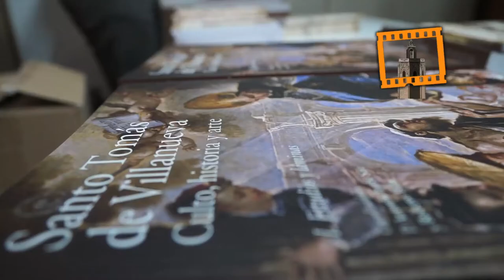Presentación libro sobre Santo Tomás de Villanueva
En el Colegio-Seminario de la Presentación y Santo Tomás de Villanueva de Valencia.